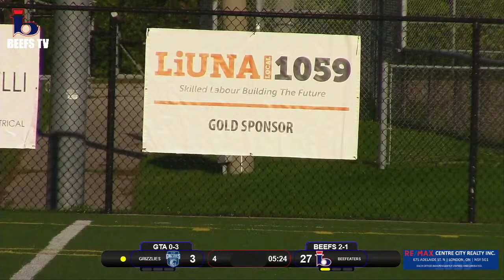BEEFS TV - GTA Grizzlies @ London Beefeaters 09/25/2021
The Beefeaters are back at home to face the GTA Grizzlies!